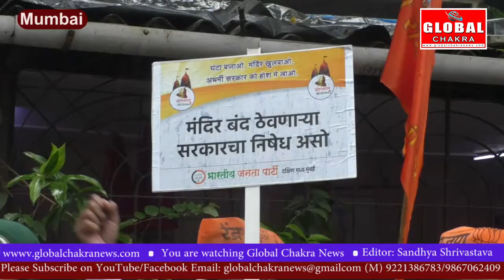अणुशक्ति नगर बीजेपी अध्यक्ष दिनेश बबलू पांचाल के नेतृत्व में गोवंडी में हुआ घंटानाद आंदोलन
महाराष्ट्र में सरकार ने लगभग सब कुछ खोल दिया है लेकिन मंदिर खोलने में अभी तक पाबंदी है ऐसा आरोप लगाते हुए  महाराष्ट्र की तरह अणुशक्ति नगर  बीजेपी की और से  सरकार के खिलाफ घंटानाद आंदोलन किया गया. अणुशक्ति नगर बीजेपी अध्यक्ष दिनेश बबलू पांचाल के नेतृत्व में गोवंडी में श्री सत्य देवी मंदिर के बाहर आयोजित इस घंटानाद आंदोलन में बीजेपी के वरिष्ठ नेता विठ्ठल खरटमोल,अनिल ठाकूर ,श्रीनिवास शुक्ला, श्रीनिवास मुरारी, विरसिंग देवरिया और श्रीधर ठोंबरे सहित सभी स्थानीय महिला व पुरुष पदाधिकारी मौजूद थे.